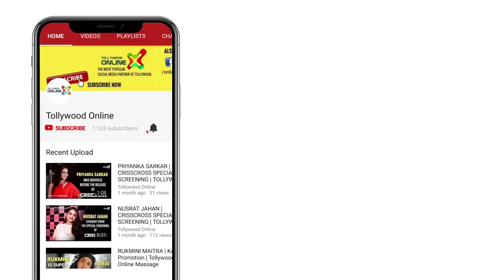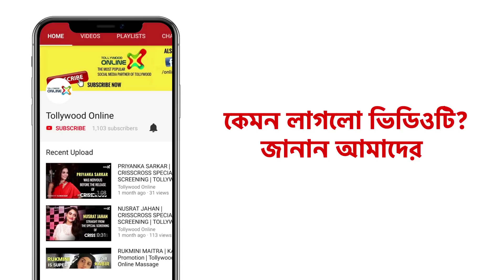পুজোয় কি প্ল্যান এই অভিনেত্রীর? ত্রিধার সাথে পুজোর জমাটি আড্ডায় টলিউড অনলাইন।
Catch up with actor Tridha Choudhury on a Durga Pujo special adda with team Tollywood Online. Click on this link and get up close and personal with the actor over her Pujo plans! Don't miss!